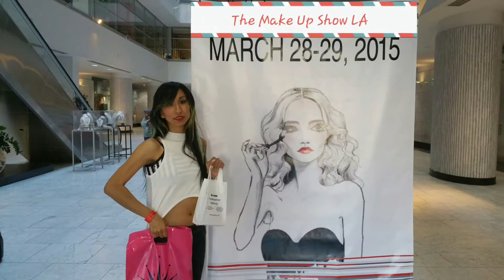The L.A. MAKE UP SHOW AND MONSTERPALOOZA!!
Weekend of March 28 and 29!! Along with a sneak peak of a smash pro event.  This was a fun busy weekend as you can see.